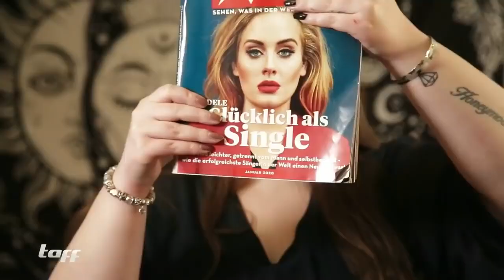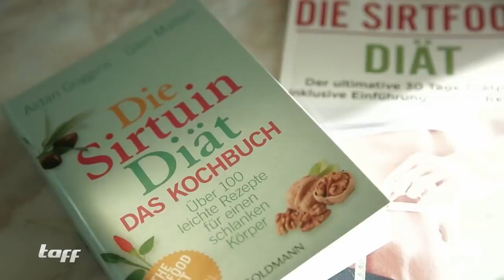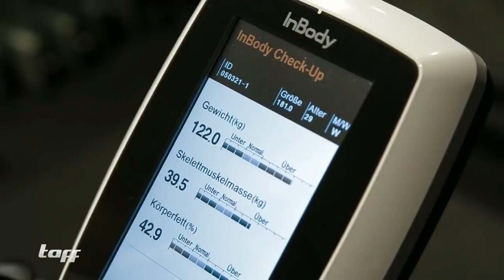Super Diät von Sängerin Adele! | taff | ProSieben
Abnehmen durch die Sirtfood-Diät! Mit ihrer Hilfe hat es Ikone Adele geschafft, sage und schreibe 45Kg abzunehmen. Ob diese Art der Diät etwas für Normalos ist und welche Auswirkungen sie auf die Gesundheit hat, verraten wir euch hier!